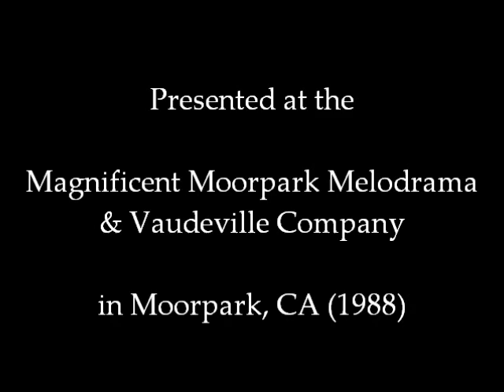"ALADDIN" - "Peppermint Twist" and "Mrs Bernsteins Cookies"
Nicklaus Hoffman (Aladdin) joins his surfin buddies in "Peppermint Twist" and his Mother Mrs. Bernstein bribes his surfin buddies with cookies to find out where his son is hiding.